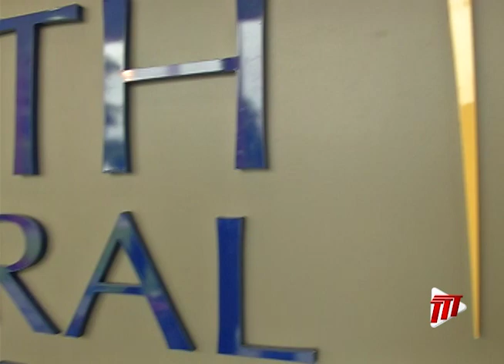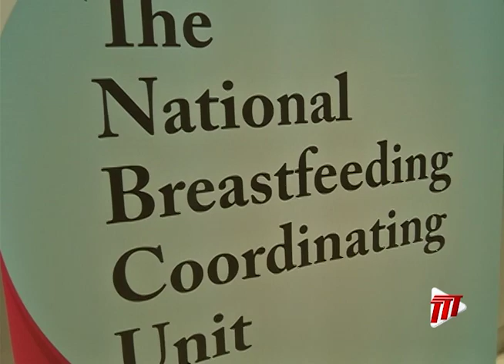BreastFeeding Walk 2019